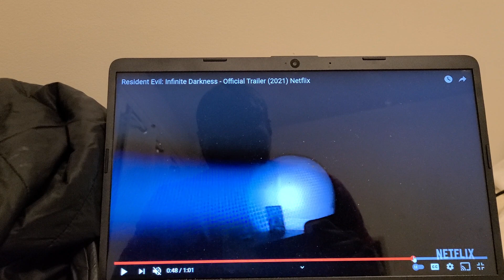RESIDENT EVIL INFINITE DARKNESS OFFICIAL TRAILER NETFLIX MOVIE 2021 SSRIES